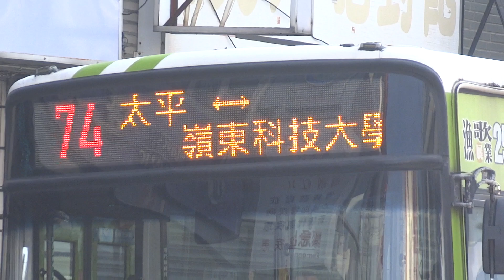大都會客運DAEWOO車両。中鹿客運74路線高巴!!